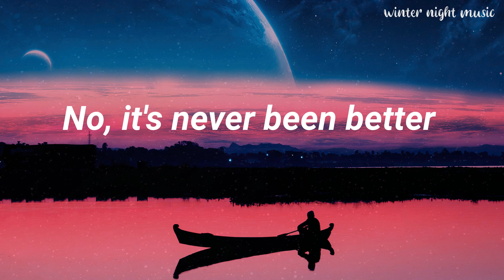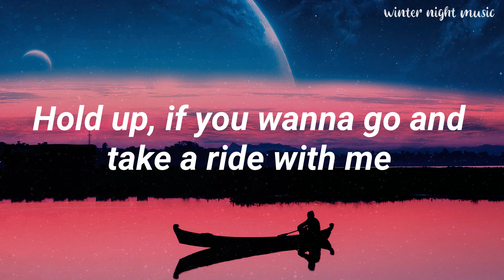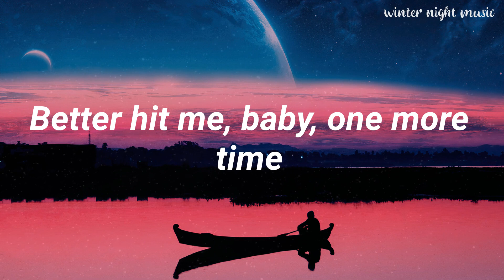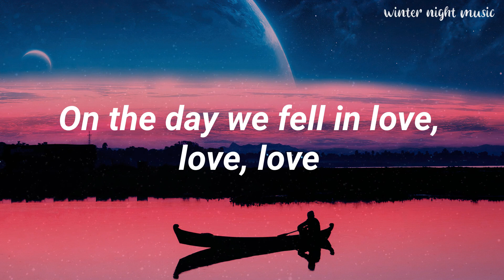Anne-Marie - 2002 (Lyrics) || Winter Night Music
📢Welcome to Winter Night Music
💖Our YouTube channel dedicated to providing you with enchanting and relaxing music for those chilly winter evenings. From soothing classical melodies to calming compositions, our channel is your go-to destination for unwinding and embracing the winter ambiance.